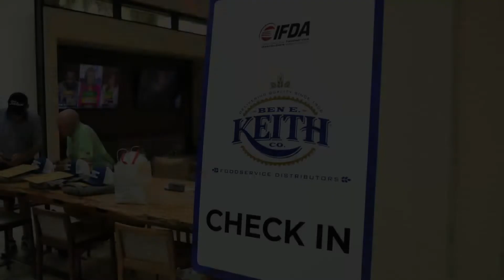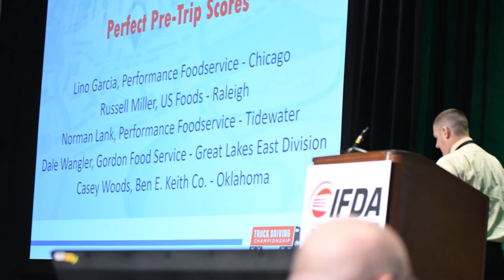IFDA Truck Driving Championship 2022 Recap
Here is a look back at this past weekend’s International Foodservice Distributors Association (IFDA) Truck Driving Championship held in Orlando, FL. This year Doug Yarbrough, Jody Harkins, Casey Woods, and Robert Caballero represented team Ben E. Keith, and they brought back some hardware with them 🏆!

Casey Woods from the Oklahoma division pulled off an extremely rare hat trick. First, he was announced as the rookie of the year, beating out 77 other first-time contestants. He also was only one of 5 drivers out of 119 to score perfectly on the pre-trip inspection. Then he took 3rd place in the 5-axle (53-foot trailer)🥉.

Robert Caballero from our San Antonio Division won 1st place in the straight truck competition🥇.

We are so proud of these drivers‘ accomplishments!